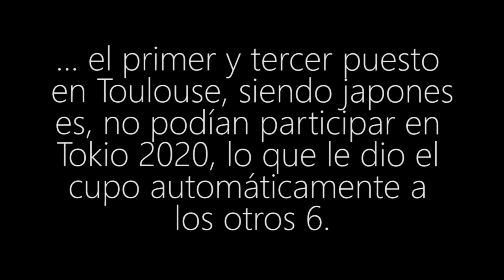Alberto Ginés ¿Cómo obtuvo realmente el cupo a los juegos olímpicos Tokio 2021?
Equipo de escalada utilizado por Alberto.
Pies de gato
Arnés de escalada
Bolsa para magnesio
Alberto Ginés ha sido el primer español en obtener un cupo para los juegos olímpicos de Tokio 2021, con tan solo 17 años logro esta gran proeza.
Este es el camino por el cual anduvo.
Eooks FREE
Te dejo dos ebooks gratuitos
1- Dieta para escaladores.
2- 10 Nudos imprescindibles de escalada.